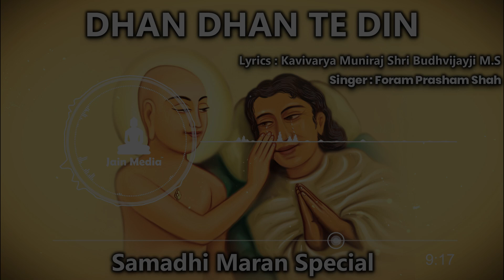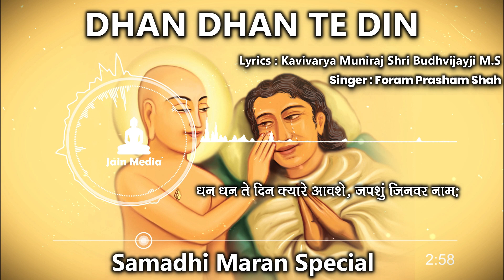सुकोशल मुनिराज की धन्य कथा | Sukoshal Muni | Dhan Dhan Te Din (Samvedna) (Part 11) SAMADHI MARAN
SUKOSHAL MUNIRAJ DHANYA KATHA

प्रणाम,
ऐसा कहा जाता है कि जिसे मरना आ गया, वो जीना सीख गया, मृत्यु तो हर एक व्यक्ति को एक न एक दिन तो आनी ही है, ये तो कुदरत का सत्य है, इसे कोई हरा नहीं सकता, जैन धर्म में मरने की कला सिखाई गई है, जिसे समाधि मरण या पंडित मरण कहा गया है, मृत्यु के समय शुभ भाव रखना, क्षमा भाव रखना, दया और करुणा के भाव रखना, परमात्मा की शरण, धर्म की शरण स्वीकार करना, यही है समाधि मरण, मृत्यु कब आएगी क्या पता इसलिए हर समय ये भाव रखने, इस तरह के भाव हमेशा रखना आ जाये, तो वह जीना सीख जाएगा, आज के समय में लोग भयंकर तकलीफों से गुज़र रहे हैं, आर्थिक मानसिक शारीरिक तकलीफों के बीच मन की समाधि एक तरह से गायब होती जा रही है, मन को समाधि पहुंचे, इस उद्देश्य से आने वाले दिनों में कुछ प्रस्तुतियां सभी के साथ शेयर करेंगे, इन्हें रोज सुनने से मन को अत्यंत समाधि प्राप्त होगी, मन की समाधि के लिए इन गीतों को रोज सुनने की आदत डालने से हो सकता है हम सब जीना सीख जाए
जय जिनशासन
जय महावीर
Lyrics : Kavivarya Muniraj Shri BudhVijayji M.S
Sung by : Foram Prasham Shah
Composition & Arrangements & Programming : Umang Bhavsar
Violin : Mahendra Patel

Samadhi Maran Book Available at Free of Cost in Hindi And Gujarati